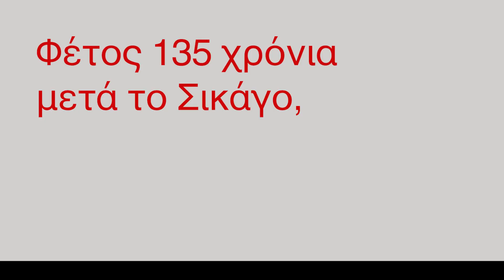Οργανώνουμε το επόμενο αγωνιστικό βήμα!|Σύσκεψη Συνδικάτων 10 Μάη 6.30μμ Πεδίο του Άρεως